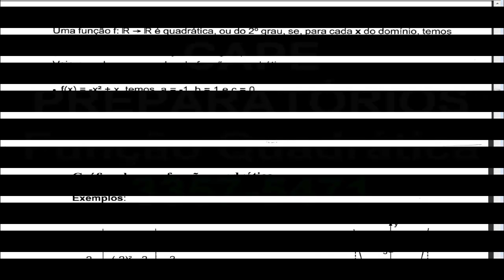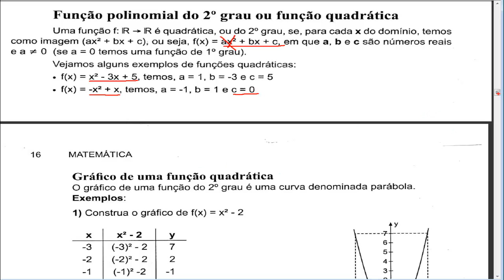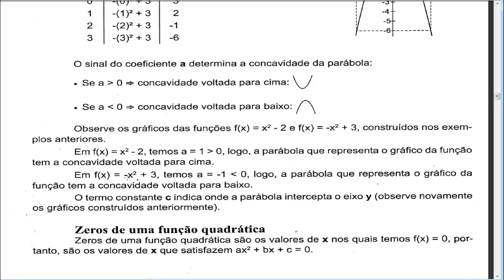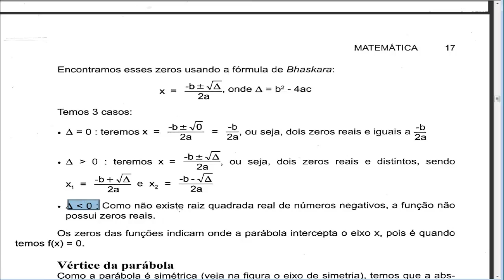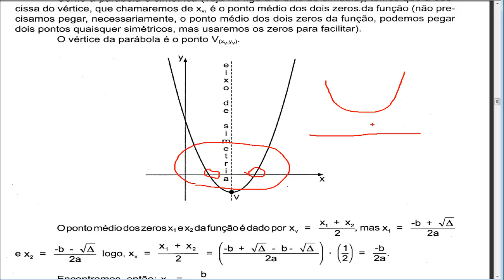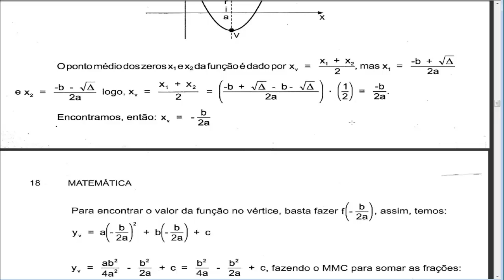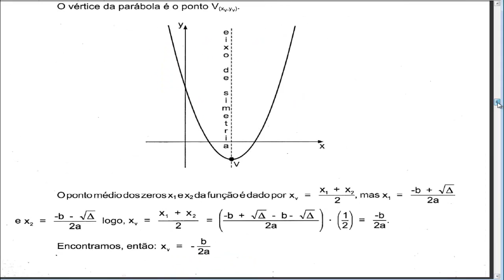Estudo da Função Quadrática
Este vídeo aborda o conteúdo de matemática sobre definição, gráfico, raízes e vértice da função quadrática. Conceito e resolução da função do 2º grau (Quadrática).

Assine o canal e participe das videoaulas.